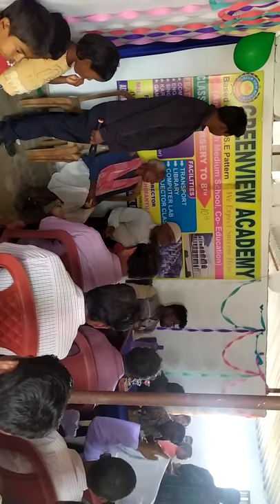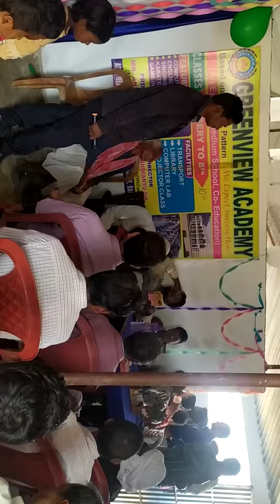Greenview Academy alagdiha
Based on cbse school